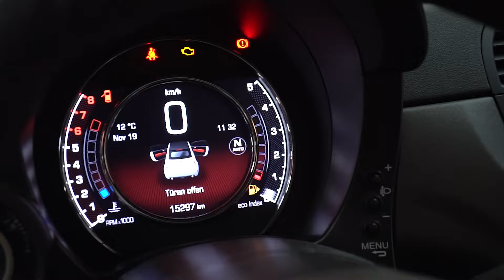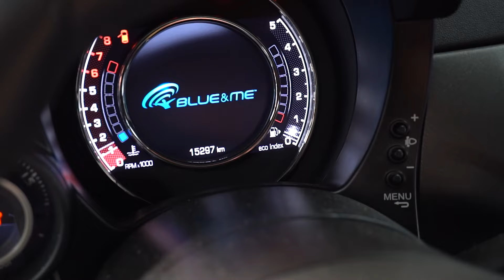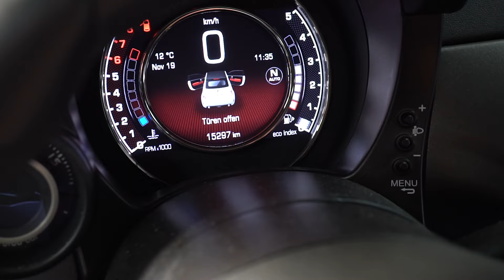Abarth falsch betankt - und jetzt? | Alfa mit Klappe, aber ohne Endschalldämpfer...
Italien-Special bei den Docs: ein Fiat 500 (Abarth), der mit dem ADAC und falschem Kraftstoff im Tank eingeschleppt wurde. Und ein Alfa, der vielleicht etwas zu laut ist. Viel Spaß Euch und allen ein schönes Wochenende!